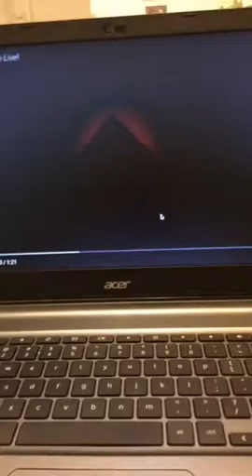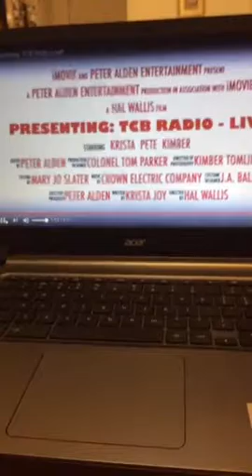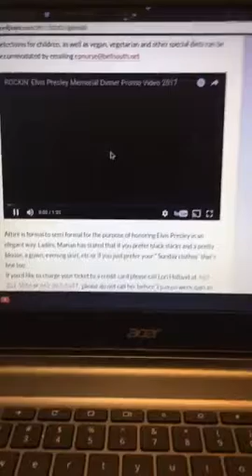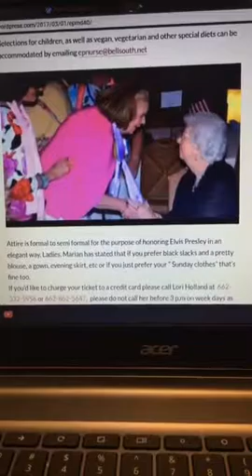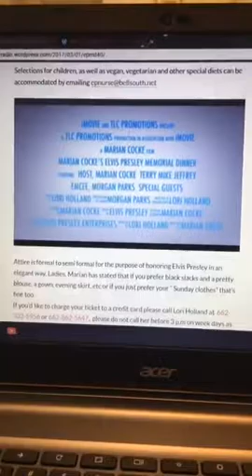TCB Radio on Facebook Live 3-21-17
When you book with Destinations with Character, you’re also supporting TCB Radio!!

Tonight we have details on how you can participate in the Marian Cocke 40th anniversary in Memphis even if you aren’t able to attend Elvis week. Rumors and speculations are flying about the new Elvis Presley’s Memphis Visitor’s complex but WE have your top 5 things you need to know as well as a link to a full video tour of Gladys’ Diner and more - and finally - how YOU can win one of our brand new “Elvis matters” awareness ribbons.